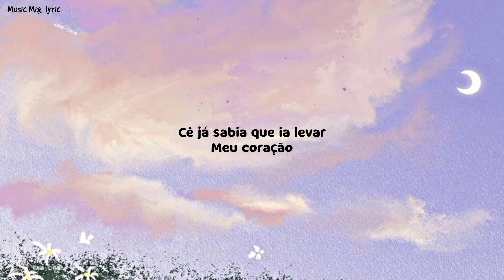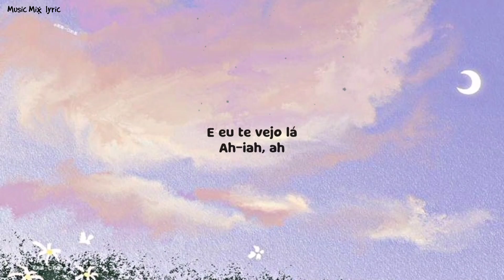Depois Do Universo - Giulia Be (Lyrics)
Lyrics:

Você vai pra sempre estar em mim
Diz que a história não acabou
Que depois do universo
Ainda existe o nosso amor

Esse não pode ser o fim
Tem que existir outra versão
Depois do universo
Além da nossa dimensão

E eu te vejo lá

Ah-iah, ah-iah
Ah

Ainda te sinto nos meus sonhos
Toda noite eu te encontro
Nas estrelas
Pra dançar nossa canção

Lembro da sua boca no meu rosto
Na última noite de agosto
Cê já sabia que ia levar
Meu coração

E foi difícil ver o sol se pôr
Quando você se foi
Mas acredito que existe
Um final infinito para nós dois

Ah-iah, ah
Ah